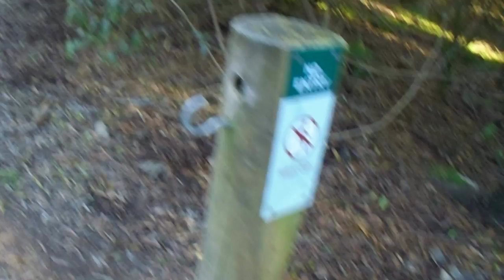Walking through Healesville Sanctuary 5